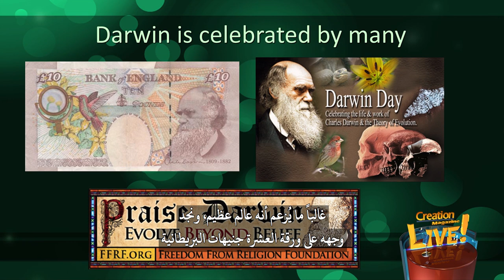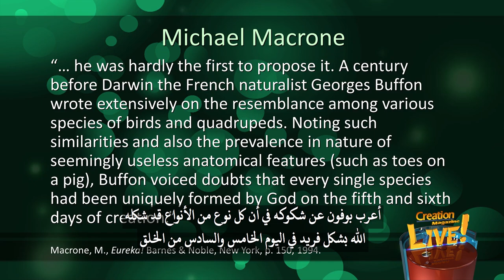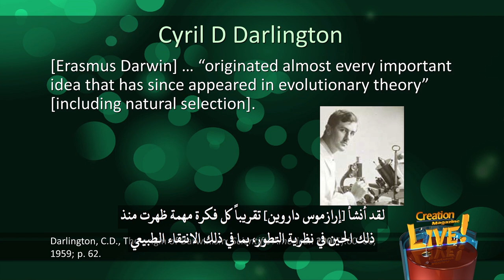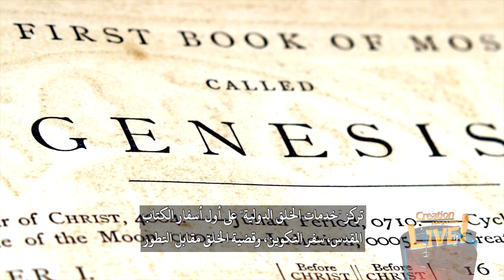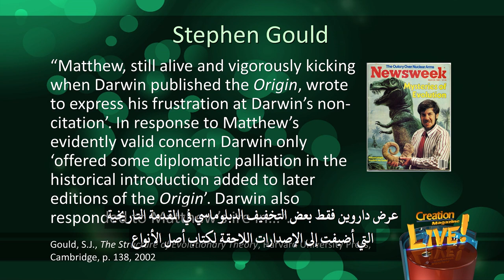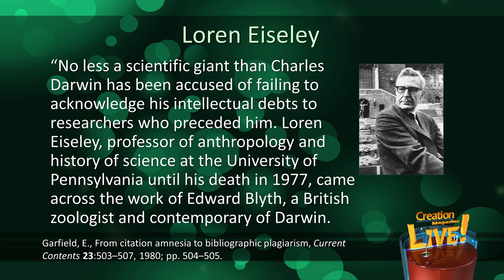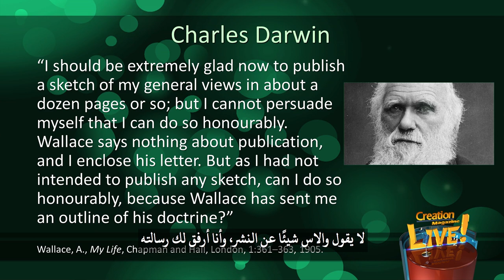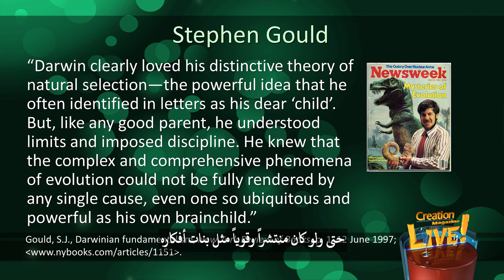مجلة الخلق (١٧) “داروين” قبل “داروين” - هل سرق تشارلس داروين أفكار غيره؟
عند سماع كلمة تطور، يَخطر تلقائياً على ذهن معظم الناس اسم «تشارلز داروين»، لكن «داروين» ليس هو من اخترع التطور. فهل سرق أفكار غيره؟
كون شارلز «داروين» مرتبط بالتطور، فهل كان هو من ابتدأ هذه الفكرة؟ أعتقد أنه لا أحد يكترث سواء قام بذلك أم لا وقد يقول الكثير من الناس أن هناك أشخاص كُثر قاموا بسرقة أعمال غيرهم وأن الناس يحققون العلوم بالوقوف على أكتاف العمالقة الذين سبقوهم.. فهل حديثنا عن هذه الأمور هنا هو مجرد هجوم شخصي؟ قد يقول البعض، حتى لو سرق أعمال غيره، هذا لا يعني أن نظرية التطور ليست صحيحة، فما الداعي للحديث عنه؟ المشكلة هي أنه العديد من الناس يعتقدون أن نظرية التطور قام «باكتشافها» عالم الطبيعة الشجاع الذي ذهب في رحلة استكشاف كشفت له عن أدلة دامغة على التطور أو حقيقة التطور اليوم.
فكرة التطور ليست مفهومًا حديثًا فقدماء المصريين والبابليين والهندوس واليونانيين والرومانيين كان لديهم جميعهم أفكار لملايين السنين والتطور البيولوجي في أشكال بدائية نوعاً ما، في معتقداتهم وكلها بدون توصل إلى الحقائق الشائعة اليوم كدليل على التطور فمثلاً، العمود الجيولوجي، الحمض النووي، الانتقاء الطبيعي، التأريخ بالنظائر المشعة وأشياء من هذا القبيل حفريات «اسلاف الانسان» وما إلى ذلك.
تم تطوير النظرية الحديثة للتطور البيولوجي لأول مرة بواسطة شارل دي سيكوندا الذي عاش من ١٦٨٩ إلى ١٧٥٥ م، والذي استنتج التالي في البداية كان هناك أنواع قليلة جدًا من الأنواع، وقد تضاعف العدد منذ ذلك الحين بالوسائل الطبيعية على الأرجح لن يختلف الخلقيون المعاصرون مع هذا، لكنه كان يتحدث بطريقة تطورية.
بنوا دي ماييه، عالم تطوري آخر مهم، تم نشر كتابه عن التطور بعد وفاته في عام ١٧٤٨ م، في هذا الكتاب اقترح دي ماييه أن الأسماك كانت سلائف الطيور والثدييات والبشر.
وبيير لويس موبرتيوس، عالم آخر قبل «داروين» الذي عاش من ١٦٩٨ حتى ١٧٥٩ م، وقد استنتج في كتابه عام أن الأنواع الجديدة قد تنتج عن إعادة تركيب تصادفي لأجزاء مختلفة من الحيوانات الحية.
 الموسوعي الفرنسي دنيس ديدرو كان قد علّم أن جميع الحيوانات تطورت من كائن حي بدائي واحد وأن هذا الكائن الحي النموذجي تم تصميمه في جميع أنواع الحيوانات التي تعيش اليوم من خلال ما نسميه اليوم بالانتقاء الطبيعي.
مثال آخر، جورج لويس بوفون، الذي عاش من ١٧٠٧ حتى قام بتوسيع الفكرة بشكل مطول قائلاً أن القرد والإنسان كان لهما سلالة مشتركة وأكثر من هذا أنه كان لجميع الحيوانات سلف مشترك وهذا إلى حد كبير ما يعلمه التطور الحديث اليوم. استنتج المؤلف مايكل ماكرون أنه على الرغم من أن «داروين» وضع التطور على أساس علمي أكثر حزماً كان بالكاد هو أول من اقترح ذلك قبل «داروين» بقرن من الزمان كتب عالم الطبيعة الفرنسي جورج بوفون على نطاق واسع عن التشابه بين الأنواع المختلفة من الطيور وذوات الأربع مُلاحظاً أوجه التشابه هذه...
يتفاجئ البعض أن من بينهم جد «داروين»، الطبيب وعالم الطبيعة والشاعر والفيلسوف إرازموس «داروين»، قام إرازموس باقترح هذه الأفكار أيضًا, كان أحد أهم السايقين لـ «داروين» فقد كان هناك «داروين» قبل «داروين» عاش من ١٧٣١- ١٨٠٢ م، وناقش أفكاره مطولًا في كتاب مكون من جزئين أطلق عليه اسم زونوميا، نُشره عام ١٧٩٤ م، لم يكن كتاباً مغموراً بل بيع بشكل جيد، وتمت ترجمته أيضًا إلى الألمانية والفرنسية والإيطالية. نذكر لعالم الأحياء س. د. دارلينجتون، الاقتباس التالي من نقاشه في مجلة العلوم «لقد أنشأ [إرازموس] تقريباً كل فكرة مهمة ظهرت منذ ذلك الحين في نظرية التطور، بما في ذلك الانتقاء الطبيعي»، فبينما كان لا يزال شابًا، سافر تشارلز إلى إدنبره حيث كان هناك الكثير من المعجبين بجده أثناء وجوده هناك، شرح روبرت غرانت لتشارلز «داروين» مطولًا أفكار إرازموس عن «التحول» كما كان يُسمّى التطور آنذاك لكن «داروين» لم يعترف ولا مرة واحدة صراحة بأن جده كان له تأثير كبير على أفكاره المركزية حتى أن بعض العلماء يؤكدون أن وجهة نظر إرازموس كانت أكثر تطوراً من وجهة نظر تشارلز الفيزيائي البريطاني والمؤلف ديزموند كينج هيل قدم حجة ممتازة بالنسبة للرأي المتعلق بنظرية تشارلز «داروين» قائلاً التالي حتى في شكلها الناضج في الطبعات الأخيرة لكتاب أصل الأنواع فهي في بعض الجوانب الهامة، أقل صحة من تلك الموجودة عند إرازموس. وشدد كلا الكتابين على أن التطور حدث من خلال تراكم تغييرات صغيرة تصادفية والتي تم اختيارها عن طريق الانتقاء الطبيعي وكتب إرازموس التالي على مر الزمن الطويل ومنذ أن بدأت الأرض في الوجود، ربما منذ ملايين الدهور قبل بداية تاريخ البشرية جميع الحيوانات ذوات الدم الحار نشأت من شعيرة حية واحدة... وهكذا فإن أقسام كبيرة في العديد من كتب تشارلز «داروين» توازي تعاليم إرازموس حتى أن كينج هيل زعم أن التشابه بين أعمالهما كان قريبًا جدًا، قائلاً التالي لدرجة أن [جد «داروين»] كان قد رسم كل شيء مقدما له.
ومع ذلك، فشل تشارلز بشكل مستمر في ملاحظة التشابه حتى المصطلحات وصياغة الكلمات تشبه إلى حد كبير صياغة جده وهو إغفال يجعله في بعض الأحيان عرضة للنقد بالطبع سيكون هذا النقد السرقة الفكرية أحد الأمثلة التي تدل على أن استنتاجات إرازموس «داروين» كانت أكثر تقدمًا من استنتاجات تشارلز هو أن تشارلز تقبّل التطور اللاماركي بشكل واضح أكثر مما فعل إرازموس وهو استنتاج أثبت أنه حقاً خطأ كبير بالنسبة له وفي تفسير تطور عنق الزرافة الطويل قبل «داروين» صحة التطور عن طريق نظرية الاستعمال والإهمال على الرغم من أنه في هذه الحالة استخدم الانتقاء الطبيعي كتفسير رئيسي لتطور عنق الزرافة.